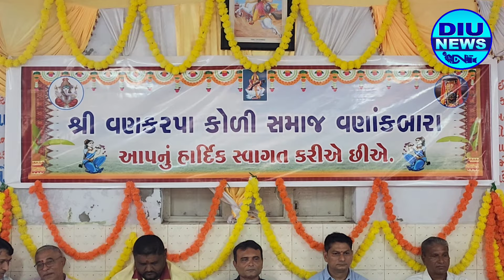દીવ વણકરપા કોળી સમાજ વણાકબારા દ્વારા શારદા સન્માન સમારંભ યોજાયો